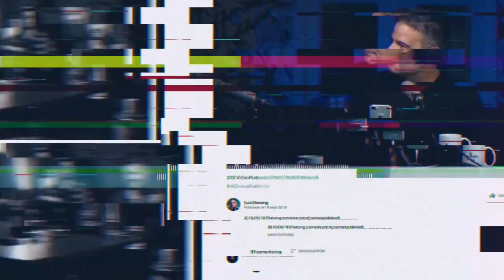Sobre el asalto de los colectivos armados de Nicolás Maduro